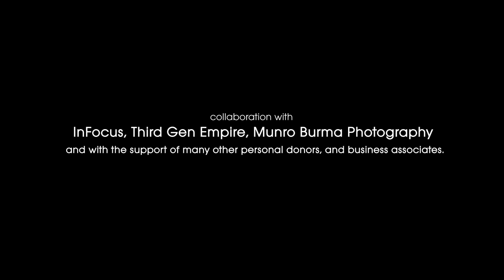The Unknown Infinity - Official Trailer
"𝗧𝗛𝗘  𝗨𝗡𝗞𝗡𝗢𝗪𝗡 𝗜𝗡𝗙𝗜𝗡𝗜𝗧𝗬"
- ᴏꜰꜰɪᴄɪᴀʟ ᴛʀᴀɪʟᴇʀ -

"The Unknown Infinity" ရုပ်ရှင်ဇာတ်လမ်းတိုကို Artists' Shelter နဲ့ နိုင်ငံတကာမှ Fundraiser များ ပူးပေါင်းပြီး ကမ္ဘာ့နိုင်ငံအသီးသီးရှိ မြို့ကြီးများမှာ ပြသ​နိုင်ဖို့ ပြင်ဆင်​နေပြီ ဖြစ်တဲ့အ​ကြောင်း ​တော်လှန်သူအမျိုးများအားလုံးအတွက် ကြိုတင် သတင်းစကားပါးလိုက်ပါတယ်။

- Cast -
Will ● Bel Ou
Thwe ● Kaythari

Hein MVL ● Bel Ou’s brother
Thuta Zaw ​● a child
Kyaw Zin Ko ● soup company staff
Su Thet Hlyar ● book rental store staff
Zar Ni ● taxi driver
Nyeint ● TV actor

- Crew -
Executive Producer ● Mauk Kham Wah
Director ● Mauk Kham Wah
Assistant Director ● Pouck C, Ngwe Zin
Producer ● Heinz, Ma Ma Su
Assistant Producer ● Moe Shein
Assistant Producer ● Sai Kyaw Sithu, Aung Kaung Khant
(Pre-production) ● Aung Khant Mg Mg, Yar Zar

Cinematography ● Mauk Kham Wah
Camera Operator ● Munro Burma
1st Camera Assistant ● Phyo Kyawt Naing Gaffer ● Zar Ni Aung, Pouk C

Boom Operator ● Ko Ye Yint
Music Producer ● Lynn Lynn
Sound Design and Mixing​​ ● Lynn Lynn
ADR recording ● Yar Zar  (Ready for Tomorrow)

Creative Director ● Ko Bhone
Art Director​ ● Chit Zwe Oo
Art Supervisor(pre-production) ● Phway Phway
Production Designer ● Ko Bhone
Assistant Production Designer ● La Hmu Htet
Stylist ● Ariel Thi
Assistant Stylist ● Sam
Assistant Stylist (pre-production) ● Wai Yan Oo
Makeup Artist ● De De, Eve
Hair Dresser ● Ko Than Oo

Editor ● Pouk C, Mauk Kham Wah
Assistant Editor ● Sai Aung Zeya, Sai Zarni Htut
Colorist ● Pouk C
VFX Artist ● Negev-man
CG Artist ​​​​● Mr. Night

Soundtrack ● “Yin Kwal Nar” by Lynn Lynn
​​​​​“Somewhere in the Mountain” by Gabriel Phway